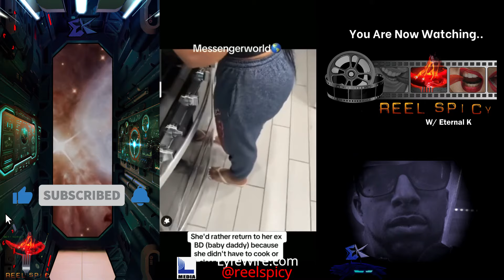Why Many Modern Women Not Fit to be Wives... Cheating, Refusing to Cook..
- VIDEO CREDITS -

🎙️ Host - Eternal K

🔊 Beats By Eternal Konflict (EK Productions)

Original Video Clip:
 Candace Owens
 TMI Podcast
 Kendra G

** STRICTLY ENTERTAINMENT PURPOSES ONLY!! **